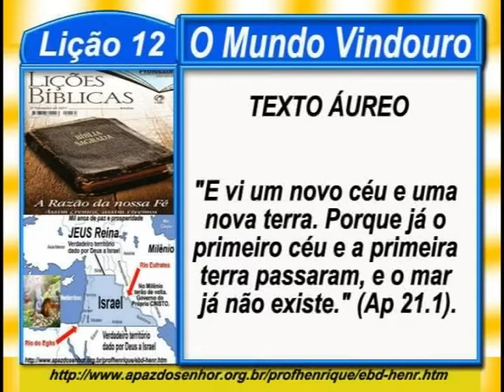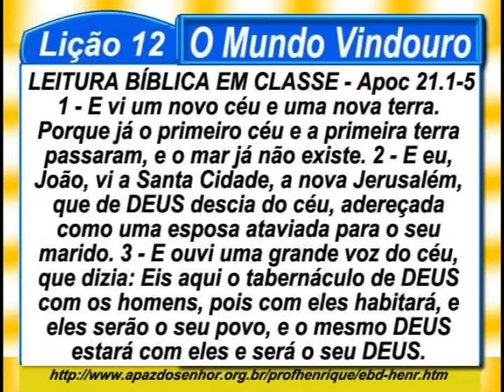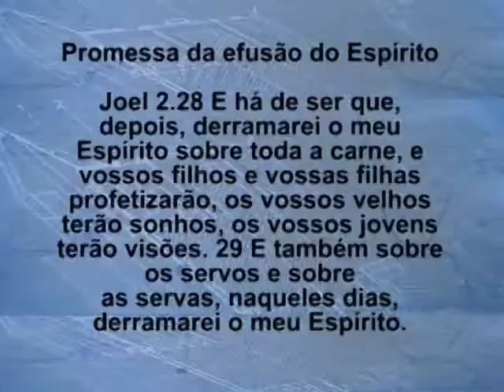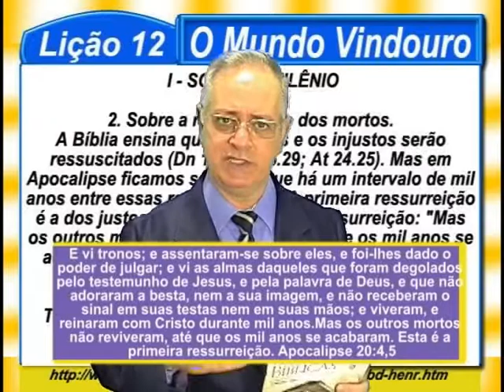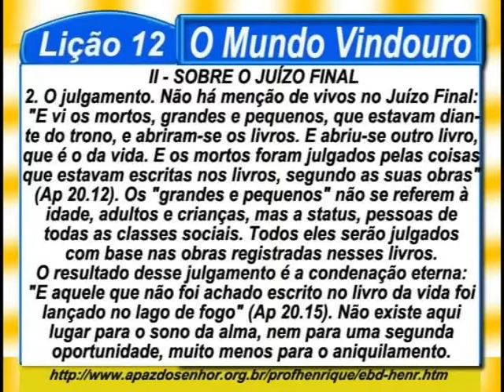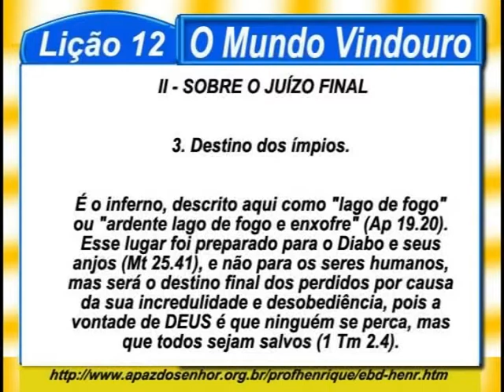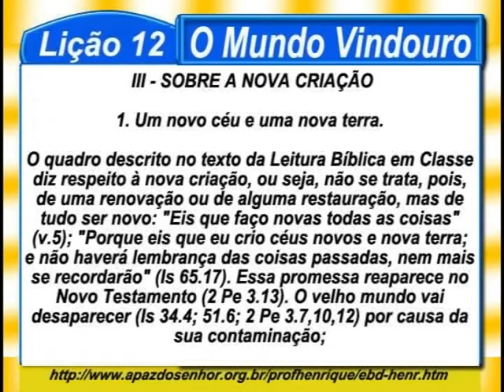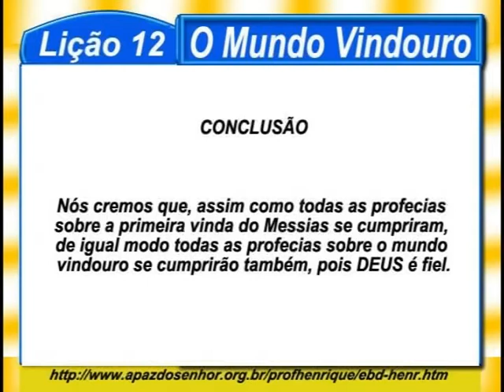Lição 12, O Mundo Vindouro, completo, 50 min, 3tr17, Pr. Henrique, EBD NA TV